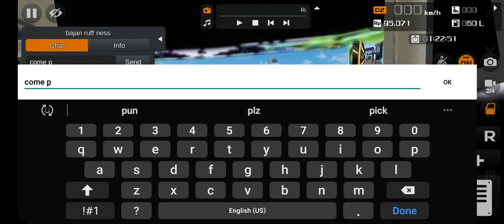bajan minibus 7️⃣🇧🇧